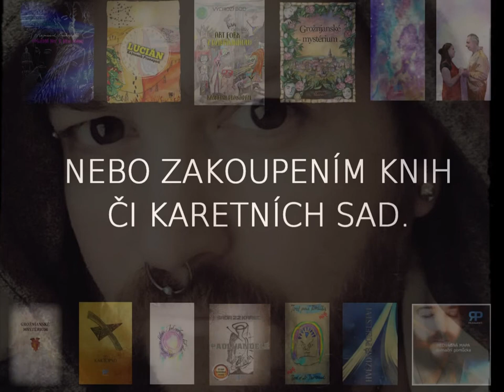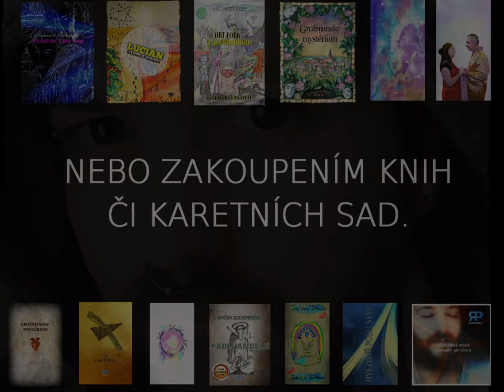TRUCHLENÍ: Jaké to je, když se modlím za druhého? Pomůže mu to? Jak? (NADČASOVÝ VÝKLAD KARET)